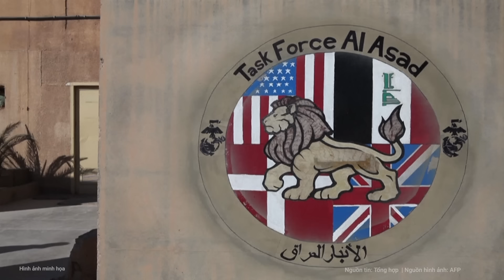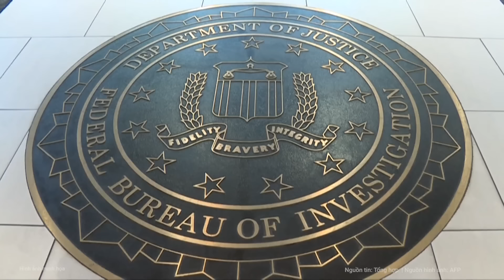Israel nổi cơn thịnh nộ với Iran, chuẩn bị “giáng đòn đau đớn” Hamas | Nghệ An TV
Thủ tướng Israel Netanyahu đã công bố kế hoạch tăng cường áp lực quân sự đối với Hamas ở Gaza trong những ngày sắp tới, bất chấp sự phản đối từ cộng đồng quốc tế.